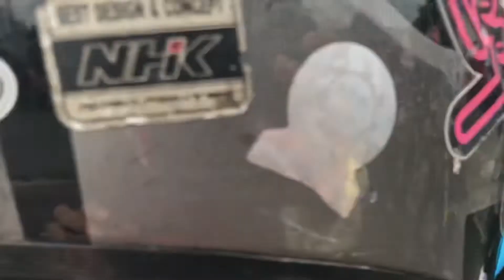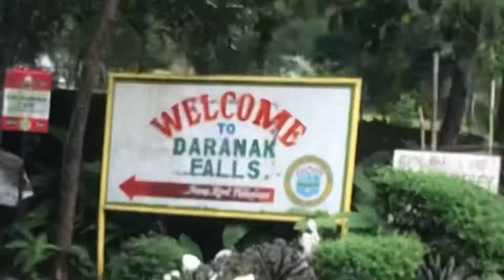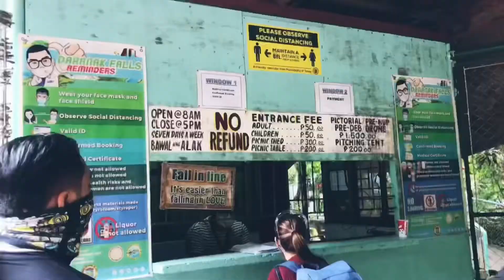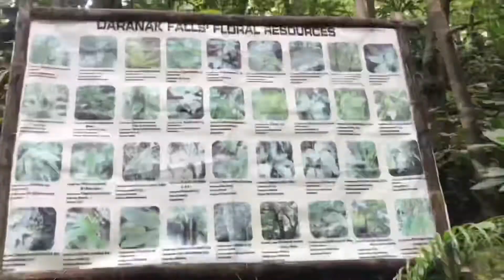RIZALSERYE | DARANAK FALLS | PAMELALICIOUS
🗓 Feb 2021
📍 Daranak, Tanay Rizal